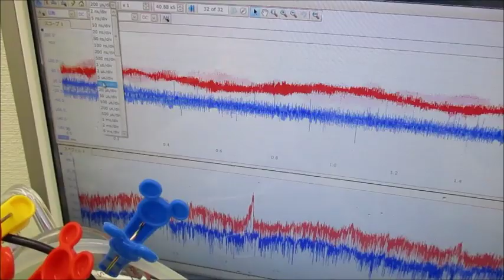メガヘルツの超音波発振制御プローブを利用した実験動画 ultrasonic-labo